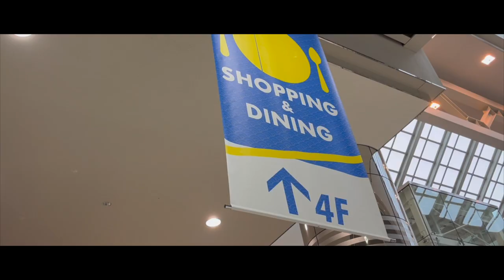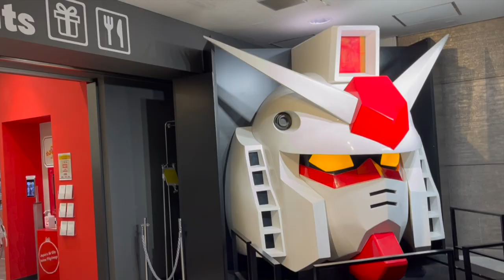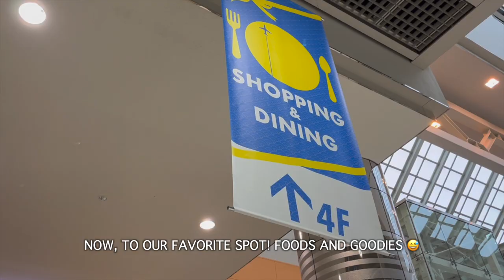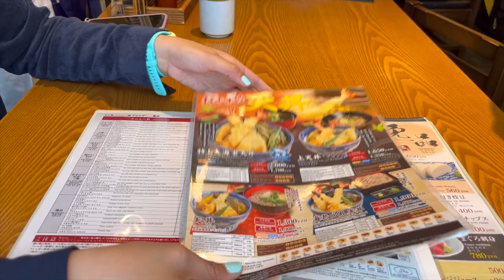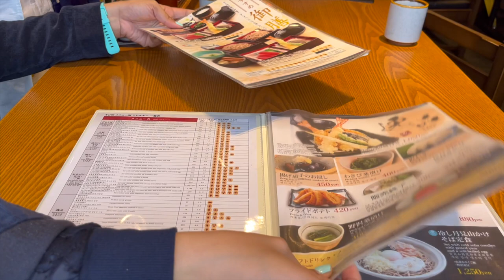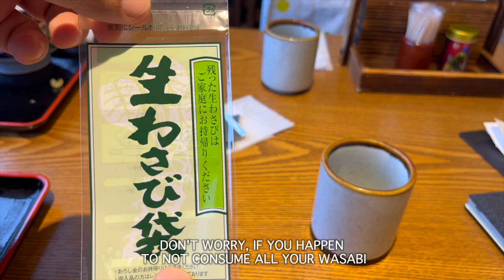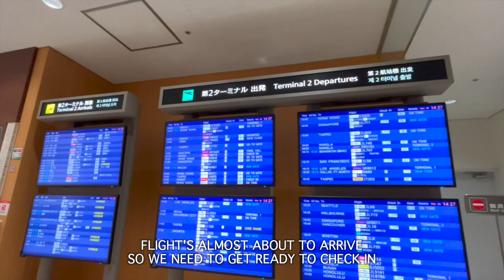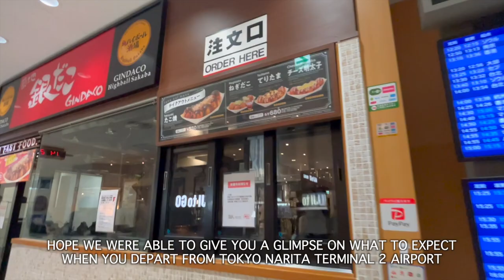Tokyo 2023 🇯🇵🌸 | Narita International Airport, Duty free shops, restaurants and more!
TO AVAIL JAPAN-WIRELESS POCKET WIFI FOR LESS

📍Tokyo, Japan
Narita Airport
March 2023